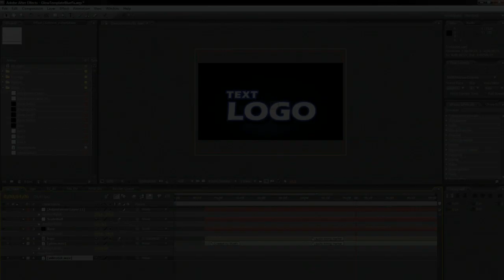Glow | After Effects Templates | After Effects Projects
Give us your opinion in a comment, find out more